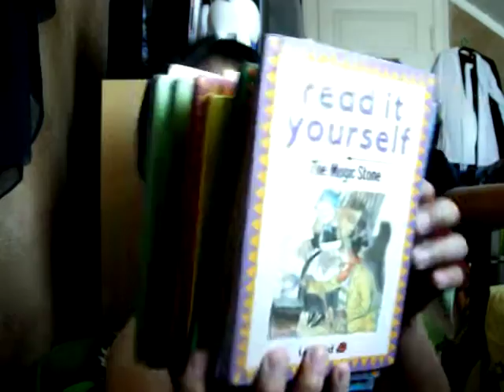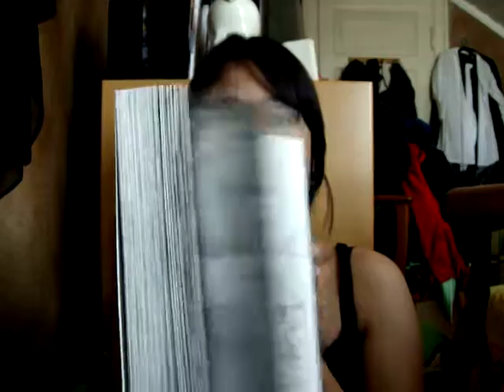Alyssa and The Return of The Penguin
No edits, no fear.

(PS: I meant to upload this on Sunday, but there was a conspiracy between my interwebz and YouTube. The few days after that, my interwebz died, and has only been resurrected now, really)